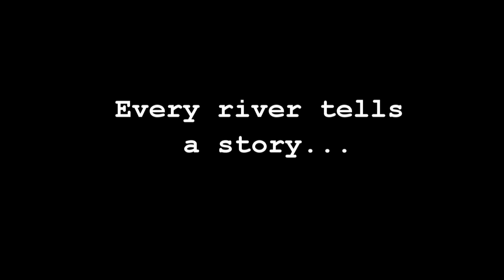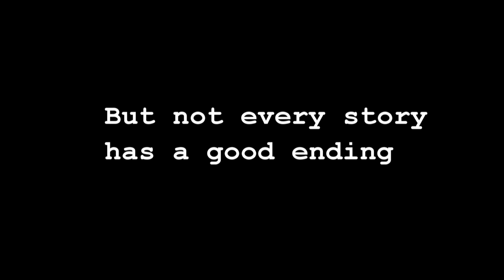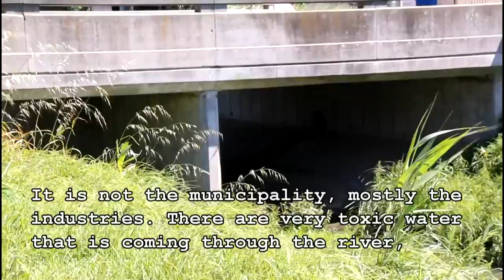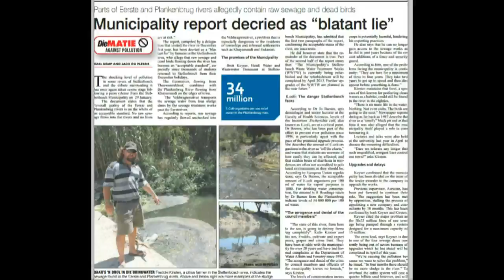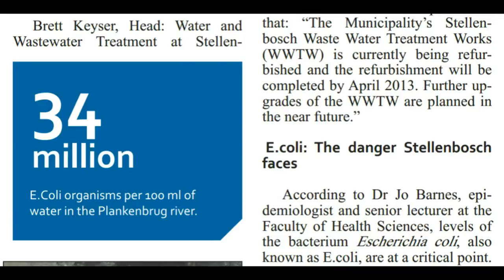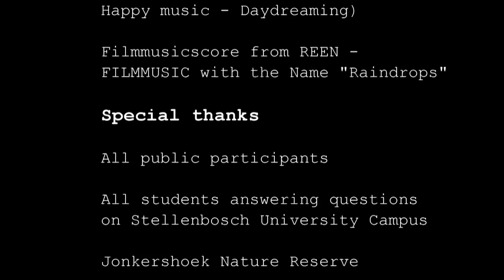ONCE UPON A RIVER _The Eerste River (Documentary)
The following shortfilm, done by a group of students as a module project, regards the conservation issue of the pristine Eerste river which originates in the Jonkershoek Nature reserve near Stellenbosch, in the Western Cape of South Africa.

It covers the pollution influence of the Plankenburg river which flows through the informal settlements of Kayamandi and Cloetesville and then joins the Eerste river in the Boord suburb.

The film also touches on the influence the polluted water has on the agricultural activities that use the water as irrigation in the surrounding areas downsteam.

Interviews were done with students selected at random after showing them the difference in water quality downstream by using underwater gopro photos. Members of the public in the industrial and rural settlements were also interviewed to see how the public feels about the degredation of this prestine water source.

We as a group hope to raise awareness regarding this issue.